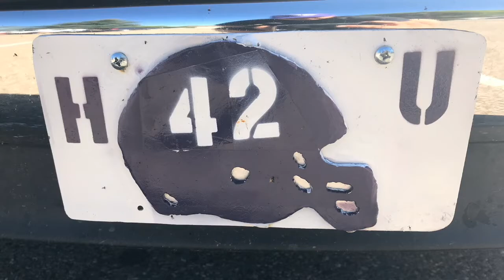Jordan Gallegos NMHU vs Colorado School of Mines 2018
September 22th, 2018     Jordan Gallegos and the NMHU Cowboys took on the Colorado School of Mines at home.  Dad had a great 25 year class Reunion and everyone was here to support you at the big tailgate party and watched you play.  Great open field tackle for your very first college football play on defense.